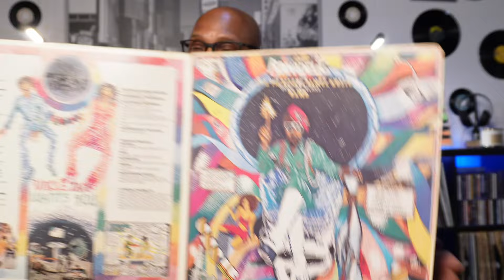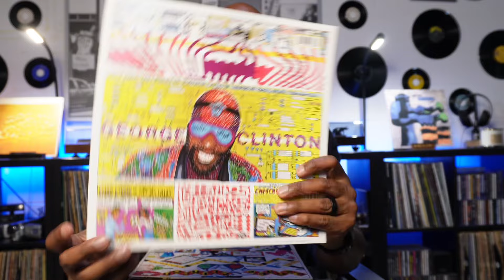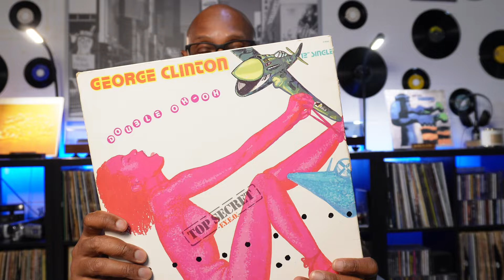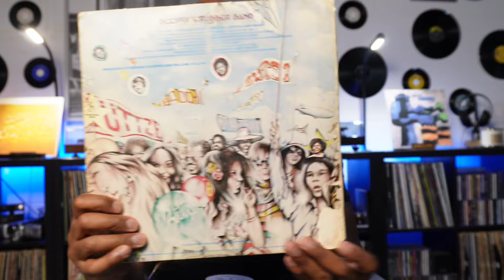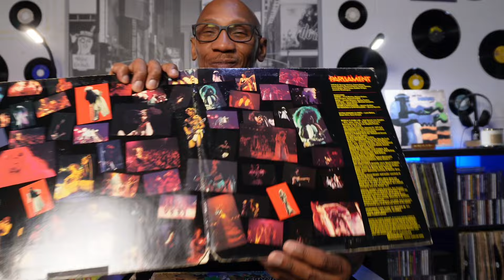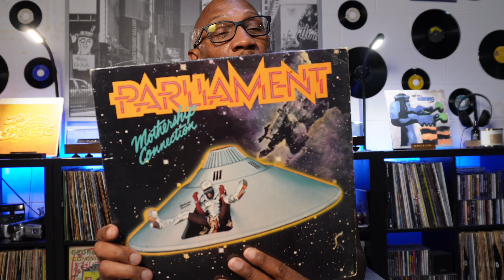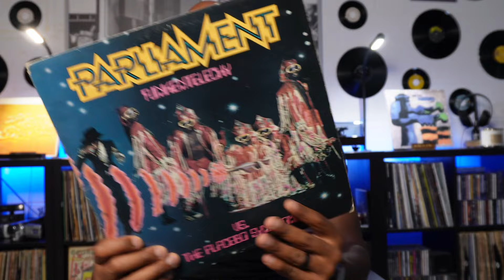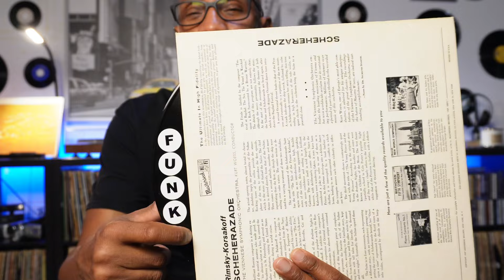My P-Funk Collection (Dad’s)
I’m taking a trip down memory lane to discuss my dad‘s vinyl collection. Today I am featuring his parliament/funkadelic collection.